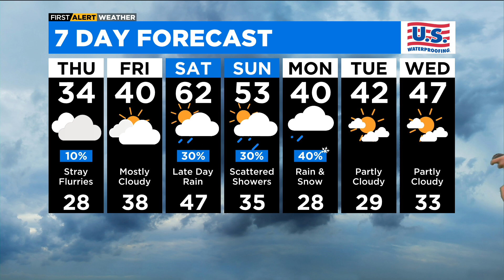Chicago First Alert Weather: Brief Cool Down Heading Towards The Weekend, Big Warm Up Awaits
CBS 2 Chief Meteorologist Albert Ramon with your Chicago forecast.